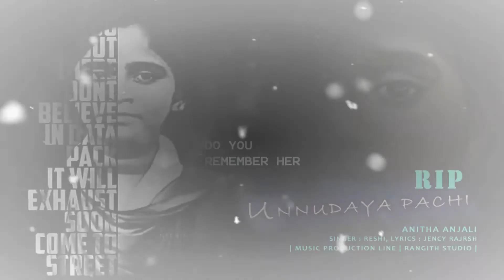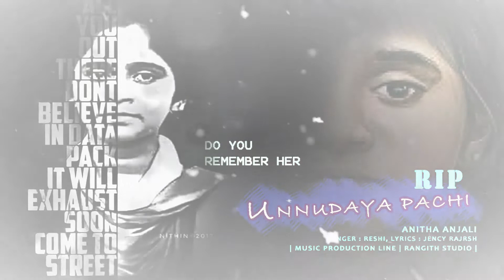Unudaya pachi Anitha song | Music Production Line | Rangith studio | I think you peoples forget Ani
Unudaya pachi | Anitha song |
KID COMPOSER WILL BE GOOD ONE DAY

The poor girl whom wish to be an doctor with best marks get suicide by not knowing how to face the exam NEET

Lines are from good poetry maker Mrs. Jency Rajesh
The lines which she gave touched ma heart to produce.

Music production line | Rangith Studio |